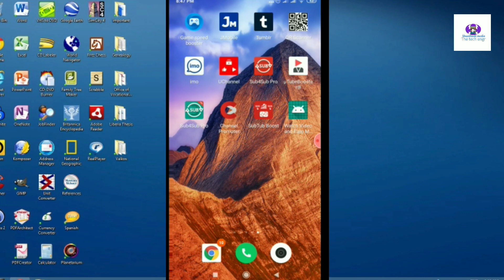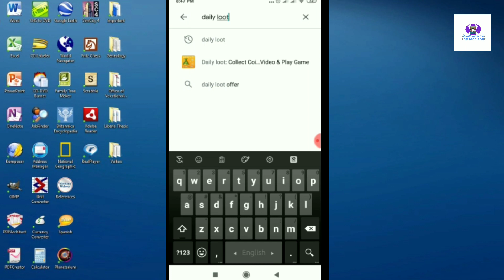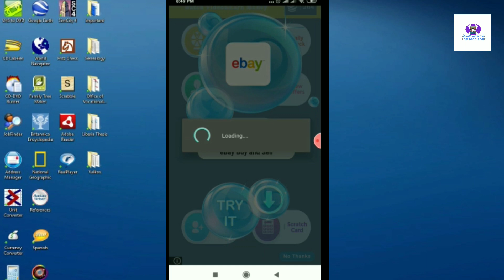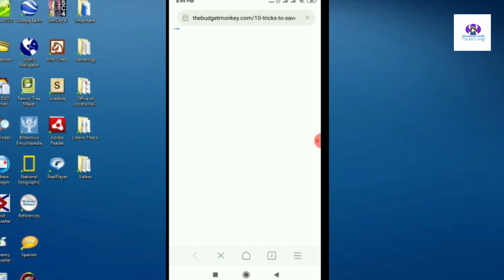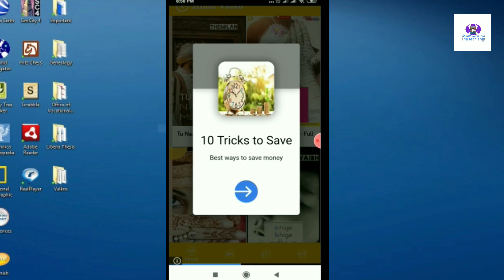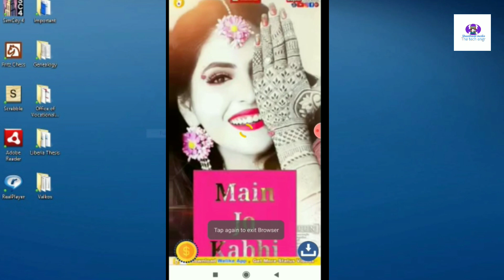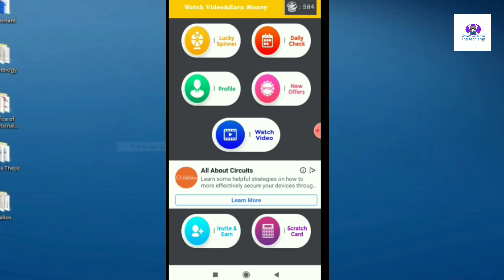প্রতিদিন টাকা আয় করুন daily loot app থেকে।। shanthusti media।। প্রতিমাসে ৩০০০০ টাকা আয় করুন।।